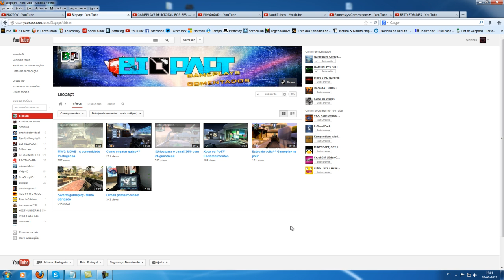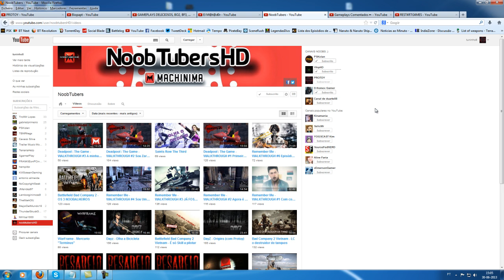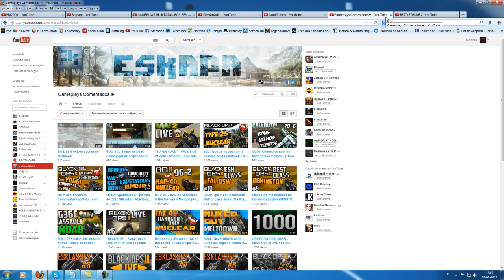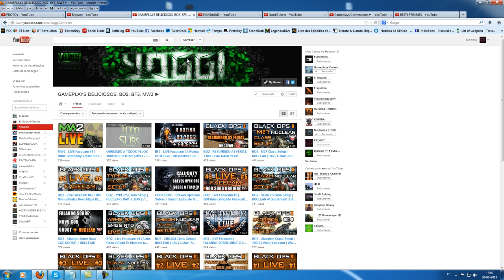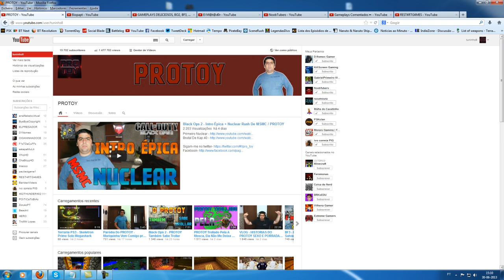PROTOY Divulga, Biop, Yoggi, El Matador, Noobtuber, Eskapa, Restart